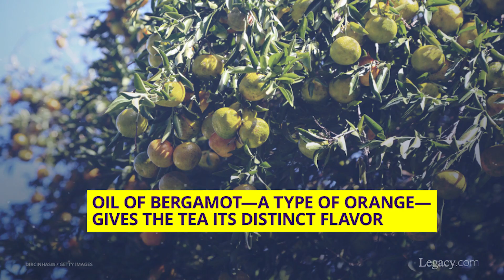The Secret History of Earl Grey Tea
Earl Grey is one of the most popular blends of tea in the world. But did you know there was, in fact, a real Earl Grey? We’d like to introduce you to the former British prime minister—and his relationship to the tea that claims his name. Although he was born over 250 years ago, he continues to have an impact on our dining tables and our popular culture today.

Legacy.com is a website that honors and celebrates the lives of people from every walk of life. On our site you can search newspaper and funeral home obituaries, order flowers for an upcoming funeral, and leave condolence messages for friends and family of loved ones. We also have resources to help plan your end of life needs, including hospice care, funeral planning, and advice and support for coping with grief.

You can also stay up to date with recent celebrity death news as well as curated collections of the most fascinating and touching obituaries from around the country and world. Legacy.com is where life stories live on.